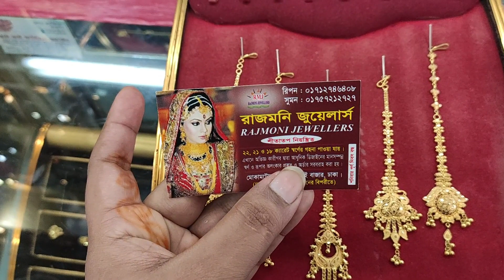Tikly/ 22k হালকা ওজনের ডিজাইনার স্বর্ণের টিকলী কালেকশন এবং দাম।Gold tikly/gold/Tikly.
IF you like my video & channel .(Tuba's Mamma)
Without u all we are nothing. So, we need to  your Support must

visit my facebook & facebook group

Exclusive 3 IN 1 ডিজাইনার hand ব্যাগ কালেকশন। cheapest bag collection .কম দামে ব্যাগ কিনুন। Bag bag

জানুন টি সেটের দাম /Cristal Tea set price 🍜Different Branded Tea Cup Set Collection with Price

রাজমনি জুয়েলারস
ধামরাই বাজার
ফোন ০১৭১২৭৪৬৪০৮